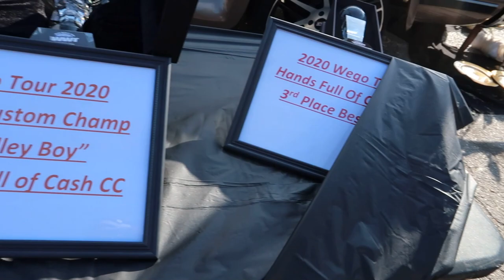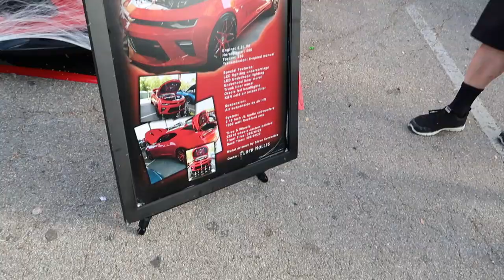HANDS FULL OF CASH CC CARSHOW AUSTIN TX